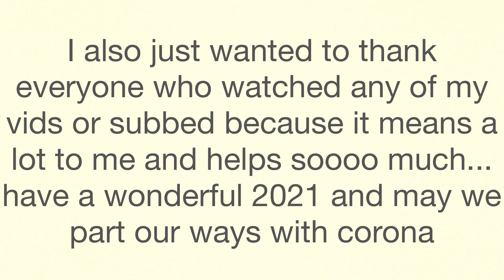2021 short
This was fun and very hard since yknow i use a mobile device for animation